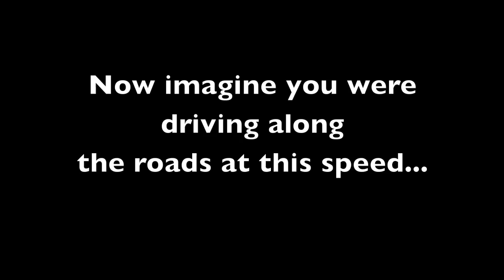Nozomi N700 Shinkansen view HD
In 2007 I caught the then new Nozomi N700 Shinkansen to Tokyo.  I promised some friends I'd make a high definition video of the view as a passenger.  The ride is so smooth you don't really feel like you're going fast.  It's only when you imagine you're driving along a road by the track at that speed that you realise how insane the speed is.